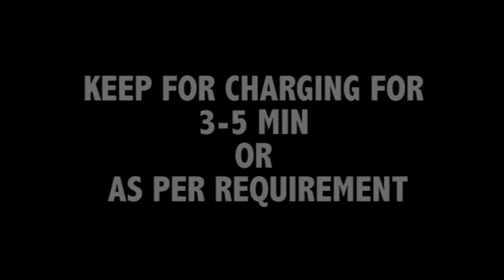Blazon Hot Water Bag By Blazon Digital Media